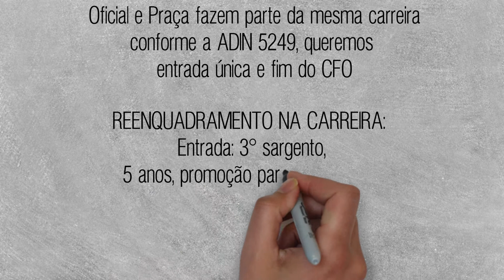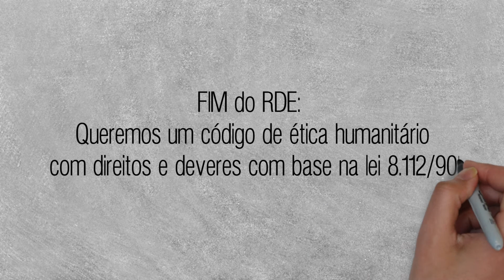Rodrigo Rollemberg - Prometeu e não cumpriu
🎲 DHD Edições